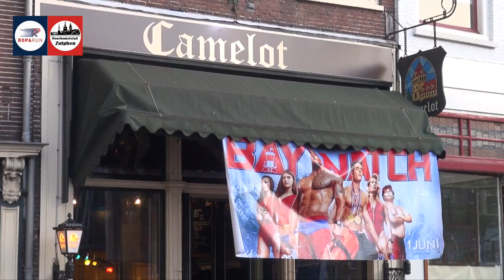ROPARUN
impressie brummentv.nl